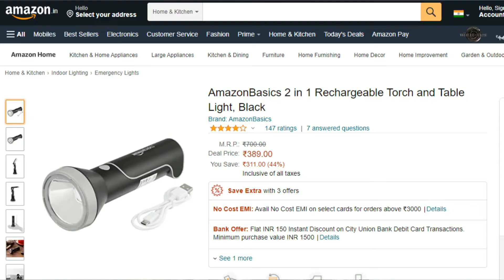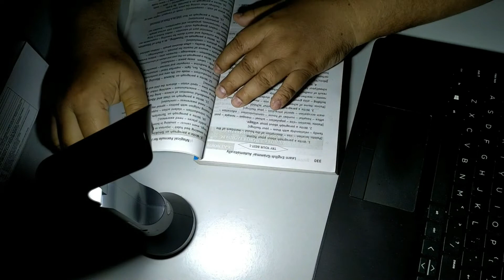🔦🔦The Guide to amazonbasics 2 in 1 Rechargeable Torch and LED Table Lamp | Rajdeep Mukherjee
amazonbasics 2 in 1 Rechargeable Torch and LED Table Lamp :
☞Unboxing : In the box : 1 x Rechargeable Torch Cum LED Table Lamp, 1 x USB Charging Cable
☞First Look : ABS Body, Compact Size, Black Color- Matte Finish, Sophisticated Foldable Design
☞Handle : You Can Carry It Indoor Or Outdoor Purposes
☞Measures : ‎ 6.7 x 6.7 x 18 cm; Weighs : 0.15 kg
☞Battery : 1200mAh Lithium ion battery
☞Input Voltage : 5V 1A
☞Output Voltage : 5V 1A
☞Charging Time:  6 Hours
☞Battery Backup Time : 2.8 Hours Strong Light Setting , 12.5 Hours Low Light Setting, 4 Hours In The Table Light Setting.
☞360° Light Distribution
☞Description : This Amazonbasics 2 in 1 Rechargeable Torch Has Amazing Features With Torch Light + Table Lamp Settings. Due To The Low Weight, You Can Use Anywhere At Indoor Or Outdoor. It Is Used On Night Adventure, Traveling Etc. It Is Great For Outdoor Activities. This Multifunction Lidht Is Very Popular For New Generation Youth.
☞Suitable for: Camping, Hiking, Cycling, Backpacking, Hunting, Fishing, Auto Emergencies, Family and Outdoor activity etc.